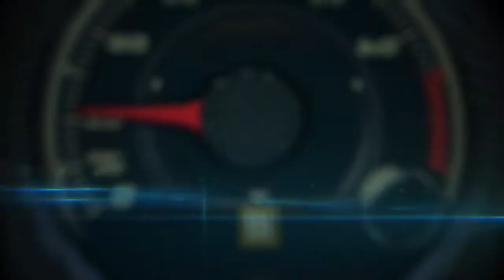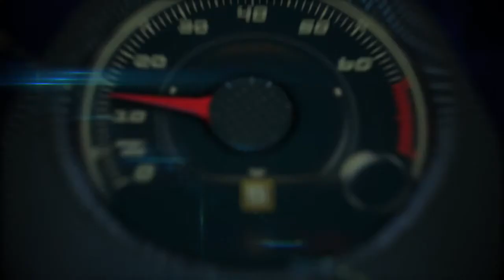Autos 0-60 - 2014 Porsche 911 GT3 Performance World Car of the Year